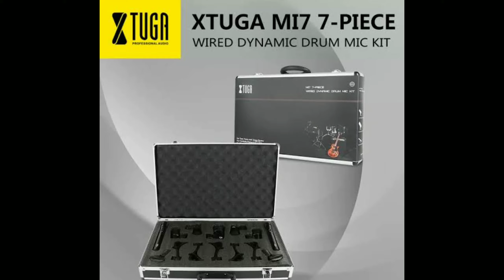Xtuga Mi7. Affordable and Quality Microphone for Drums Review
Gears Used:

Xtuga Mi7
Focusrite 18i20 3rd gen
Pearl Roadshow
PlanetZ Cymbals